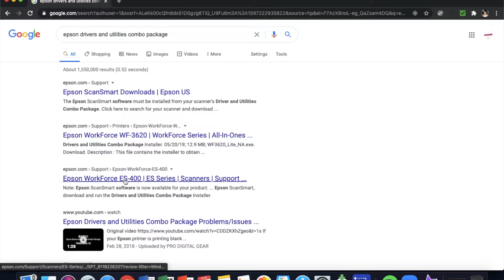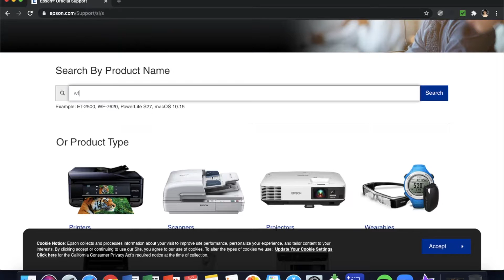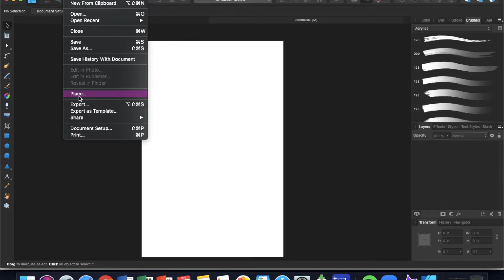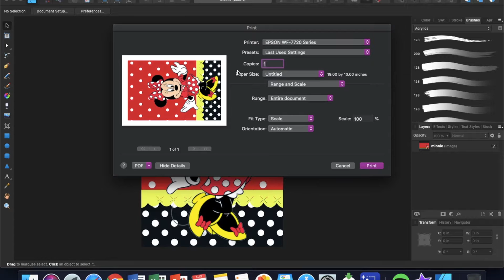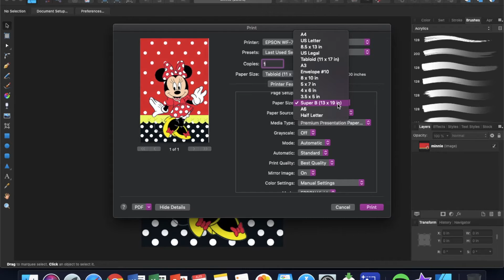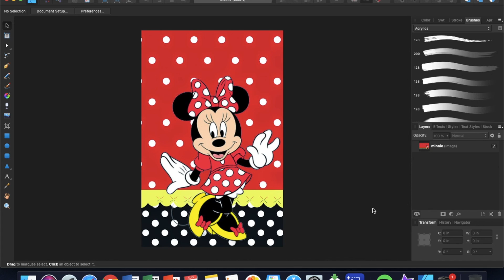Sublimation ICC Profile and Print Settings for Epson Printers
Here is the link for the driver/combos for Epson printers.